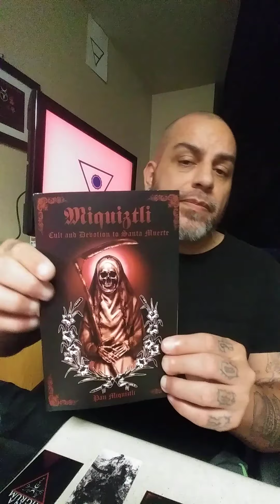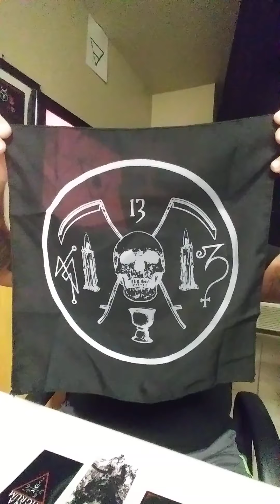Santa Muerte book and my work with Chernobog